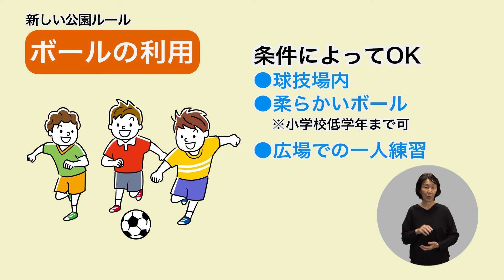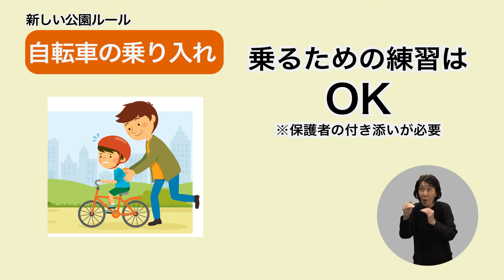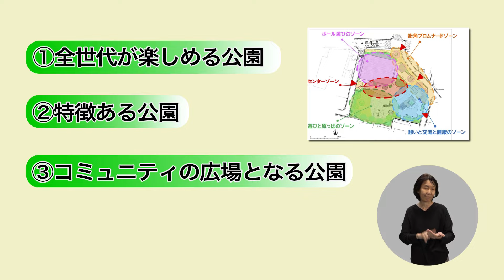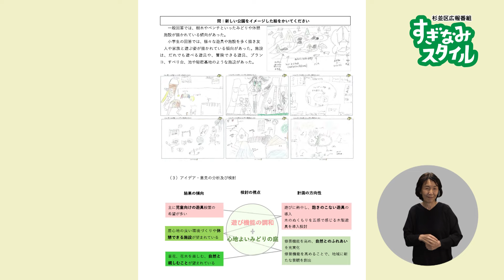区民の声をカタチに！みんなでつくる 杉並区の公園【令和6年9月15日号】すぎなみスタイル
新しい公園ルールの試行が始まっています。
今回は、みんなの公園をより楽しく快適に利用するための新しいルール、そして、すべての世代が楽しめるようにと、地域のみんなの話し合いによって生まれた公園をご紹介します。

【MC】堀井七絵
【ロケ地】区立富士見丘北公園

（問合せ先） 総務部広報課　電話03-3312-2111